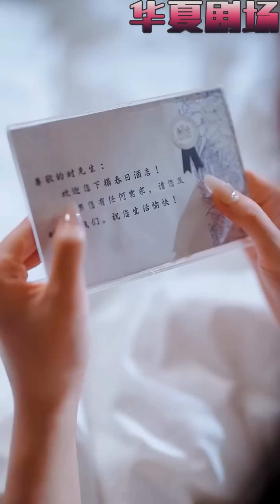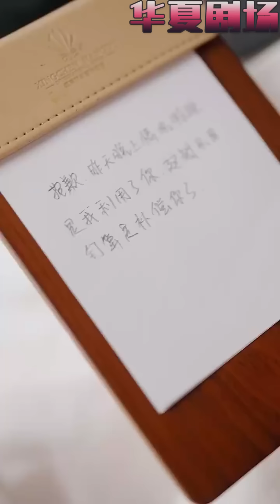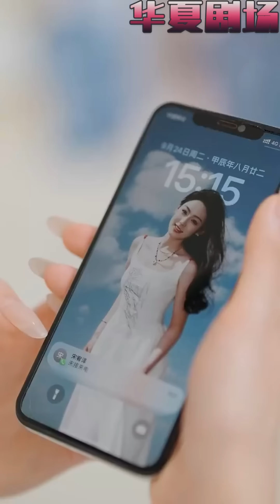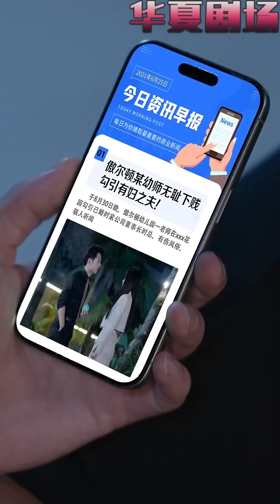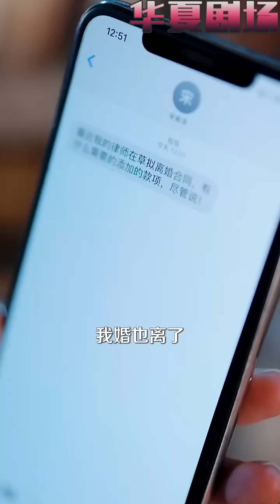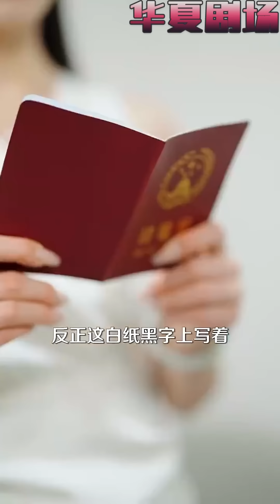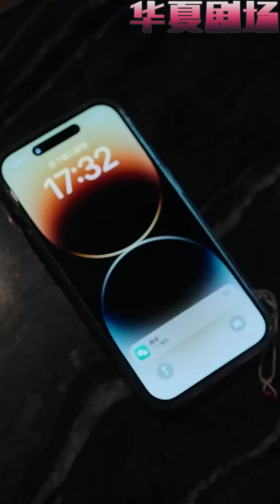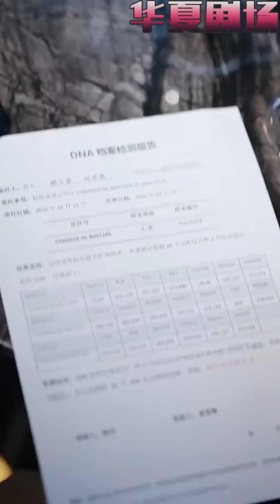❤️【張屹楊＆王藝陽】《隱婚後我竟成了豪門萌寶的親人》短剧